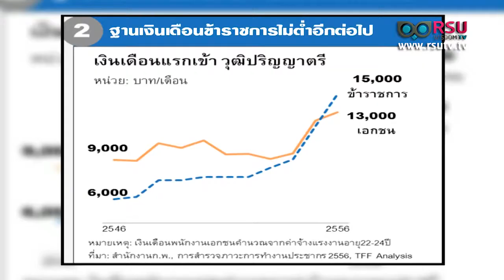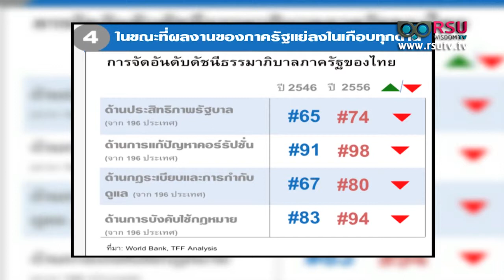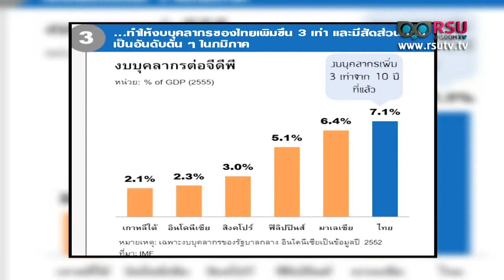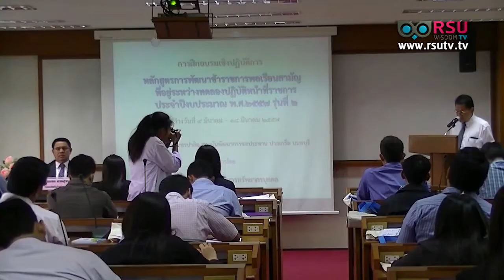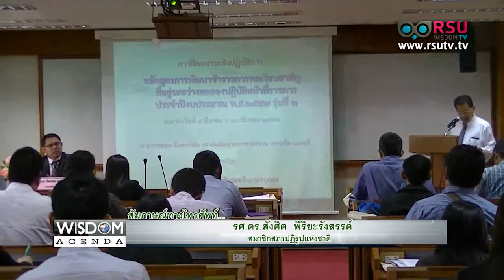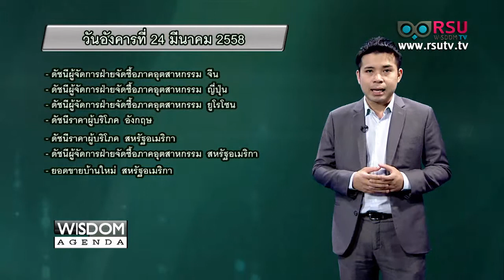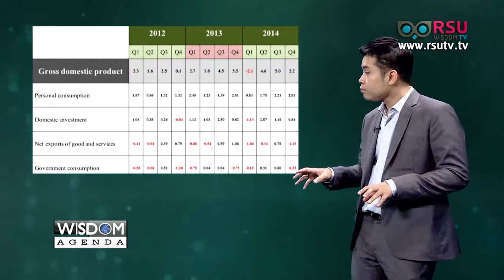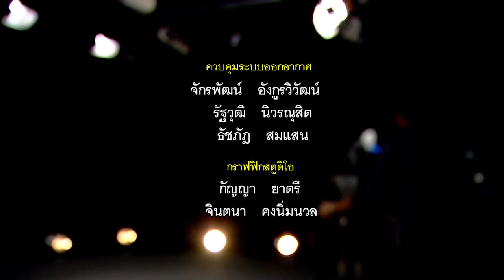WISDOM AGENDA : การปฏิรูประบบข้าราชการไทย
Wisdom Agenda : เปิดประเด็นร้อนจากขุมพลังแห่งปัญญา
ทุกคืนวันอาทิตย์ 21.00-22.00 น.

Scoop : การปฏิรูประบบข้าราชการไทย
สัมภาษณ์ : ศิริกัญญา ตันสกุล ผู้จัดการฝ่ายวิจัยมูลนิธิสถาบันอนาคตไทยศึกษา

Phone in : การปฏิรูประบบข้าราชการไทย
1. รศ.ดร.สังศิต พิริยะรังสรรค์ สมาชิกสภาปฏิรูปแห่งชาติ
2. รศ.ดร.สมชาย ภคภาสน์วิวัฒน์ นักวิชาการอิสระด้านเศรษฐศาสตร์และการเมือง

ปฏิทินข่าวประจำสัปดาห์ : Economic Calendar
กมลธัญ พรไพศาลวิจิต ผู้อำนวยการศูนย์วิจัยทองคำ

ออกอากาศเมื่อวัน อาทิตย์ ที่ 22 มีนาคม พ.ศ. 2558 เวลา 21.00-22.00 น.